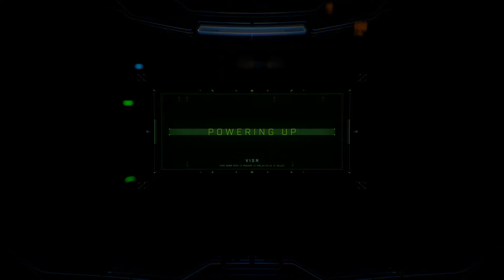Mission 1 - Warship Gbraakon